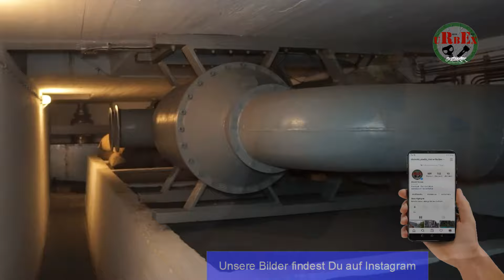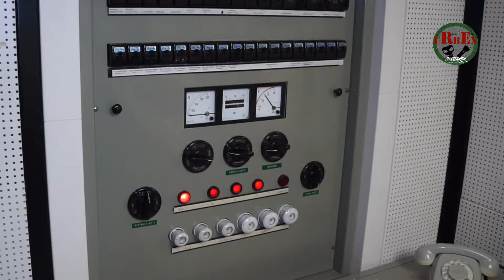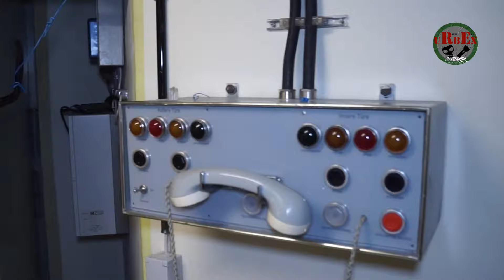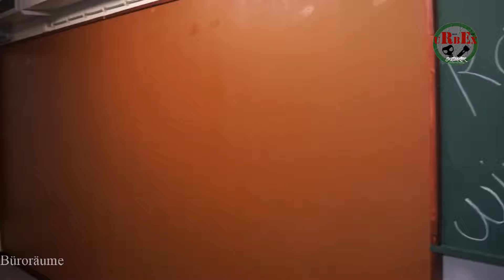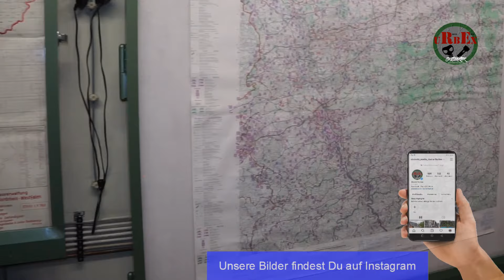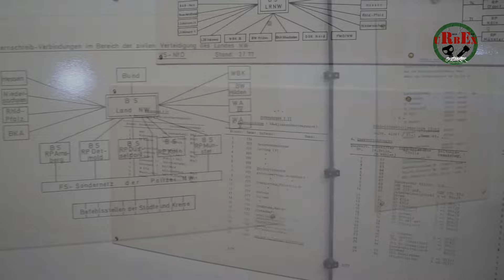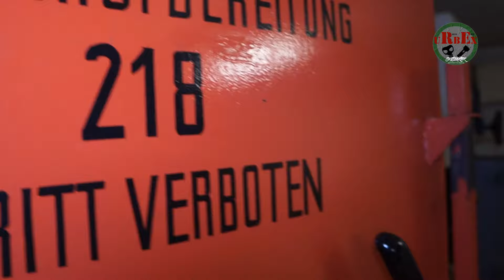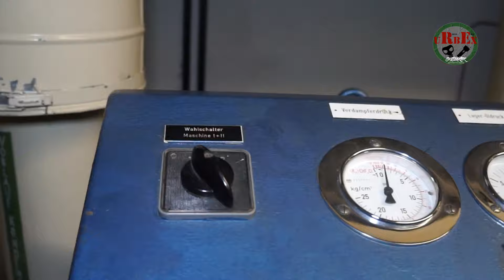Dokumentationsstätte ehemaliger Ausweichsitz Nordthein Westfalen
Dieses Mal habe ich den Bunker des ehemaligen Ausweichsitz der Landesregierung NRW besucht. Leider war ich dort mit eingeschränkter Ausrüstung. Entschuldigt bitte die verwackelten, freihand gefilmten Aufnahmen.

🛒🛒Meine Amazon Wishlist für diesen Kanal

Meine Ausrüstung:

*Meine Taschenlampe
*Meine Stirnlampe
*Meine Kamera
*Meine kleine Filmleuchte
*Mein Kameragimbal
*Mein kleiner Rucksack
*Mein großer Rucksack
*Mein Monocular

und YouTube